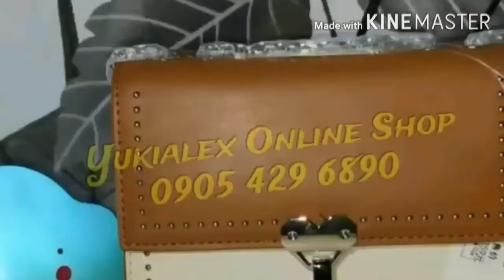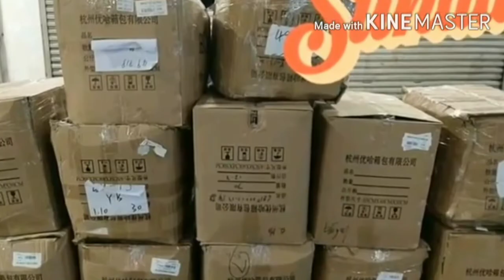ANO NGA BA ANG HOW R U BOX?